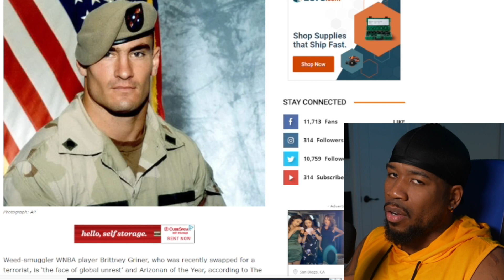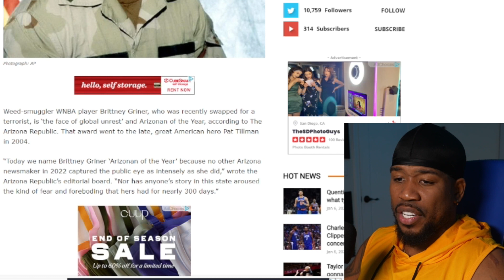BRITNEY GRINER WINS SAME AWARD AS PAT TILLMAN?